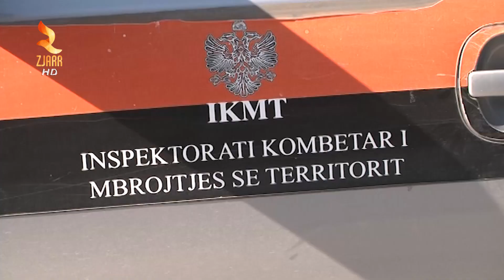PRISHJA E BIZNESEVE NË BREGDET, FNSH NË MBËSHTETJE TË IKMT NË VLORË